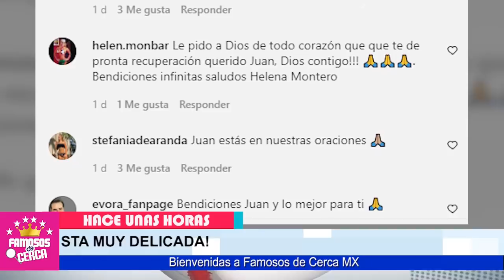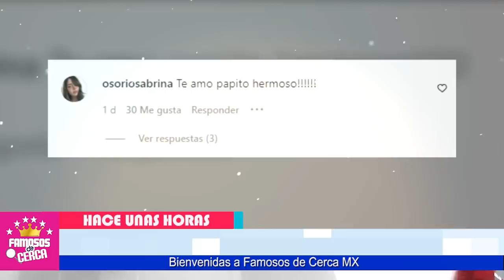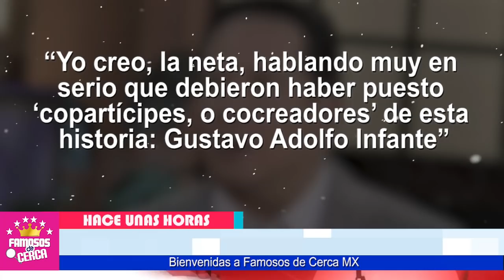🔴 ¡ 𝗨𝗟𝗧𝗜𝗠𝗔 𝗛𝗢𝗥𝗔 ! Revelan Lamentable Noticia / 𝗗𝗘 𝗝𝗨𝗔𝗡 𝗢𝗦𝗢𝗥𝗜𝗢 🖤🎚️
Se Llevan de Emergencia al Productor Juan Osorio Por Esta Razon.

 BIENVENIDOS!!!
suelta la sopa
televisa
exclusivas
venga la alegria
tv azteca
polemica
chismes
Entertainment
farandula mexico